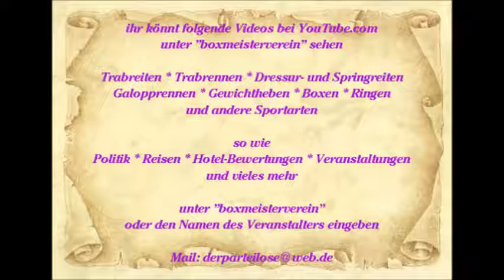539 * Der Sportler * Reisen * Spanien Mallorca Paguera Romantico Manollo & Angel 2010